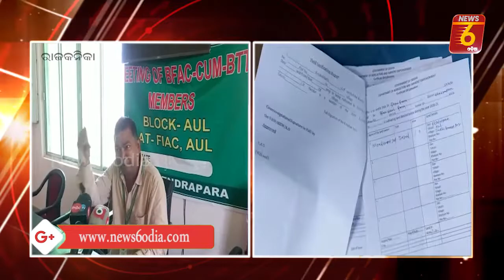କୃଷକ ସାଥୀଙ୍କ ଅବହେଳାରୁ ବଳରାମ ଯୋଜନାରୁ ବଞ୍ଚିତ ହେଲେ ଚାଷୀ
ସରକାର ଚାଷୀ ମାନଙ୍କୁ ଚାଷ କ୍ଷେତ୍ରରେ ସହଯୋଗ କରିବା ନିମନ୍ତେ କାଳିଆ ଯୋଜନା କରି ଚାଷୀଙ୍କୁ  ସହଯୋଗ ରାଶି ଯୋଗାଇ ଦେଉଥିବା ବେଳେ ଏଥିରୁ ବଞ୍ଚିତ ଚାଷୀଙ୍କୁ ସହାୟତା ଦେବା ନିମନ୍ତେ 'ବଳରାମ' ଯୋଜନା କାର୍ଯ୍ୟକାରୀ କରିଥିଲେ l କୃଷକ ସାଥୀଙ୍କ ଅବହେଳାରୁ ବଳରାମ ଯୋଜନାରୁ ବଞ୍ଚିତ ହେଲେ ଚାଷୀ l